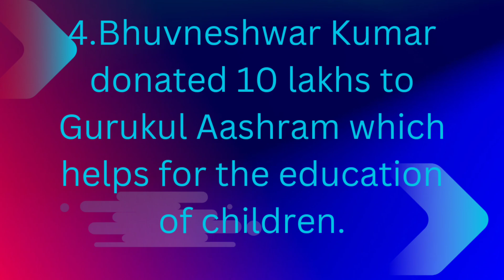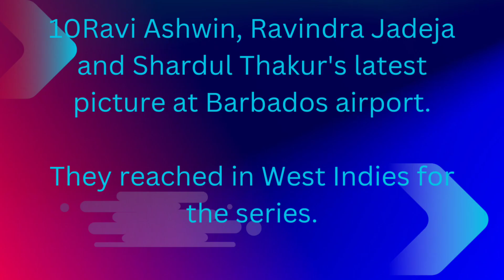wi out,ind vs wi, world cup, pirthvi shaw play county and other cricket updates